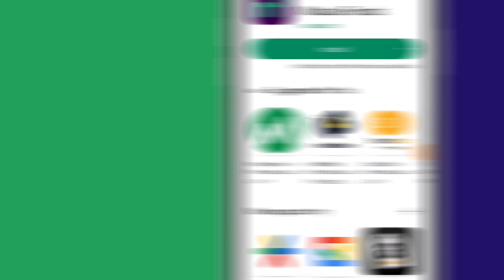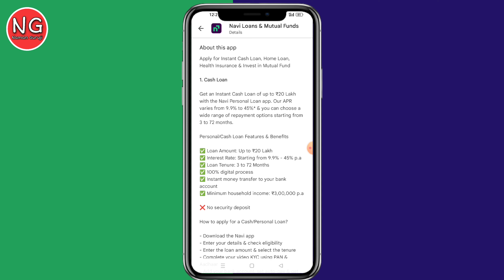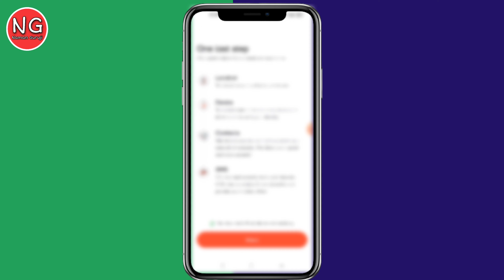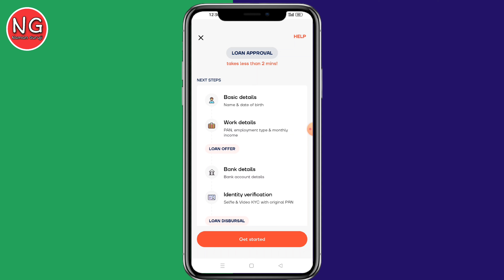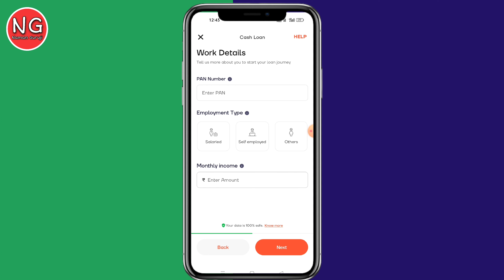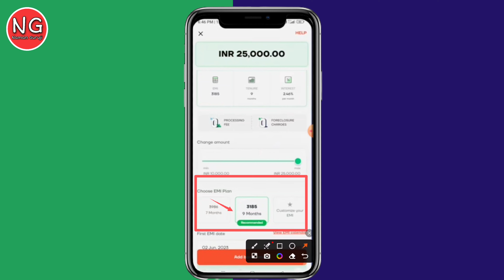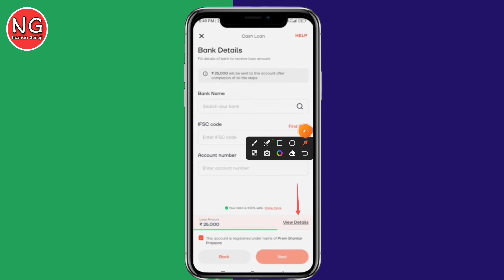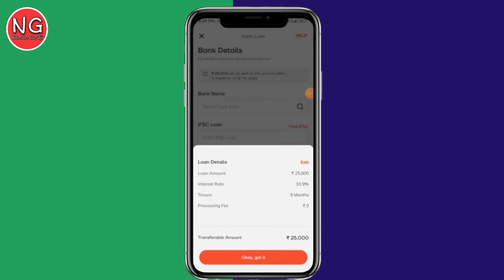Navi Personal Loan Kaise Le 2024 | Navi Loan App Live Proof | Best Loan App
About Video :-
In This Video Today i Show You " how to take instant Loan from navi loan app " navi loan app is rbi approved app and this is provide loan under rbi approved nbf so before apply loan read app terms and condition and interest rate .

जय हिंद

वन्दे मातरम् 🇮🇳